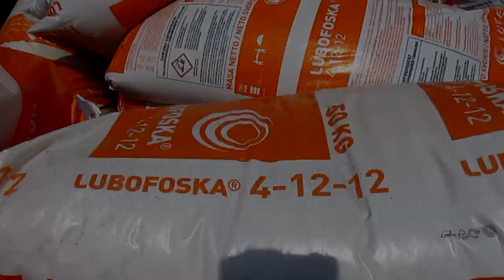Nawozowe Show 2014 na Podlasiu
Tym filmem rozpoczynam Sezon 2014. Niebawem kolejne akcje ;)